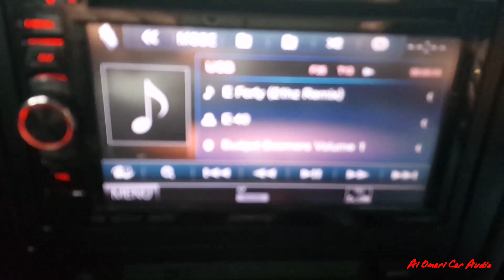LOUDEST 4 15s SUNDOWN AUDIO ZV4/ CRAZY SUBWOOFERS! LOW BASS SPL A WALL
Owner: Sandu vancea

4x Sundown Audio ZV4 15"
1x Digital Designs M4A
7x PowerCell 3000 batteries
1x Mechman 370 Ah alternator

Wow From the sundown show, Incane subwoofers Flex, Loudest Bass, Great work

An interesting view of the Sundown subs is a great building on the wall, the curse of crazy subs!

Here is a exclusive look/walk around of All the details on his system are in the video. We here  love and respect all the hard work and had to upload this badass great job video to show off his system, we hope you enjoy it.